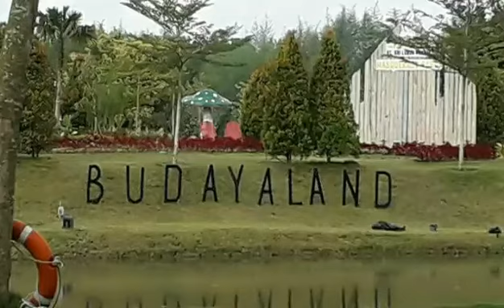Field Trip & Friends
Seperti tahun sebelumnya rara dan zafina filed trip dari sekolah, kali ini ke BudayaLand